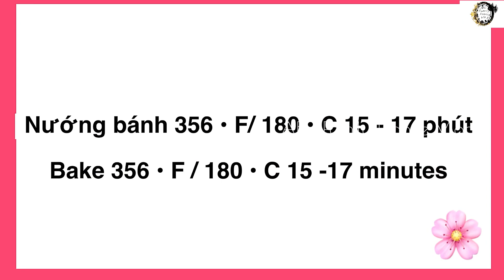Cách Làm Bánh Quy Chocolate M&Ms đơn giản | Cookies Chocolate M&Ms easy | ABC Family France Vlog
Chúc các bạn làm thành công nhé

ABC Family France Vlog Rất TRÂN TRỌNG SỰ ĐỒNG HÀNH CỦA BẠN .

© Bản quyền thuộc về YT ABC FamiLy France Vlog
© Copyright by ABC Family France Vlog - 👉 Do not Reup